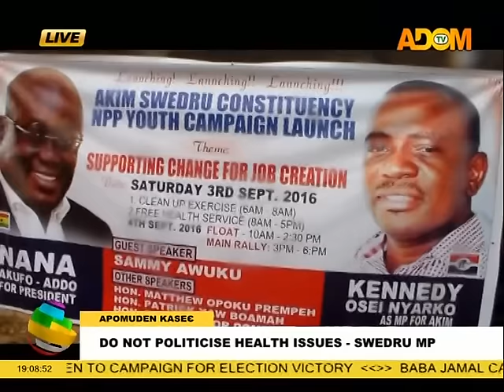Adom TV News (8-9-16)